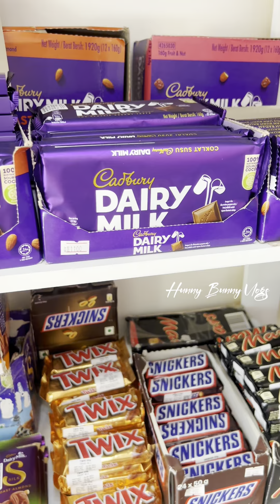චූටි බබා ජෝගිය 🫣👶චොකලට් කාලා මාට්ටු වෙලා 👀ෆෝන් එක දෙන්න ලමෙකුට 😂